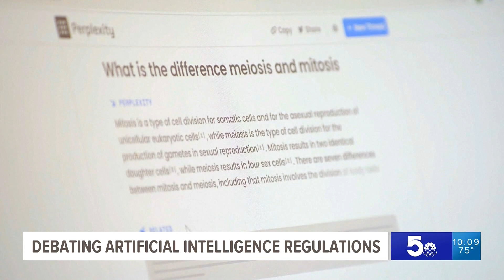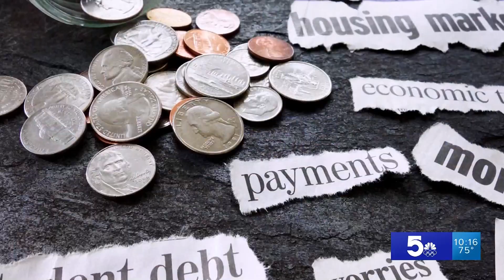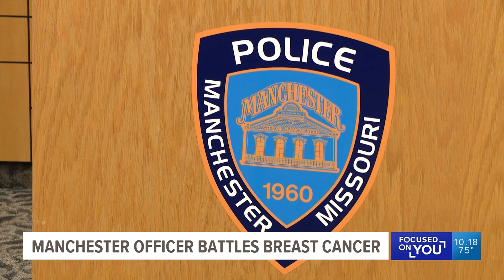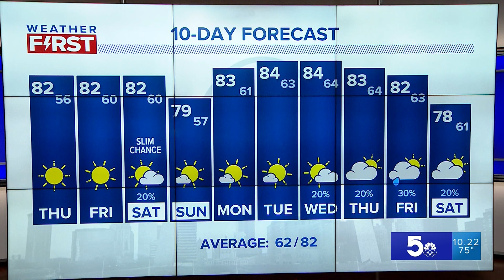5 On Your Side at 10 - September 13, 2023 (Full Broadcast)